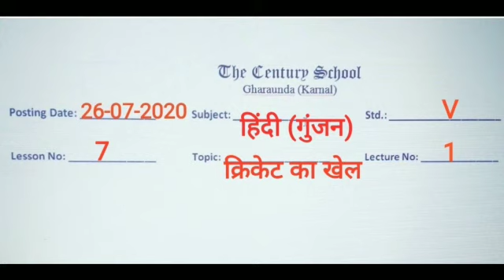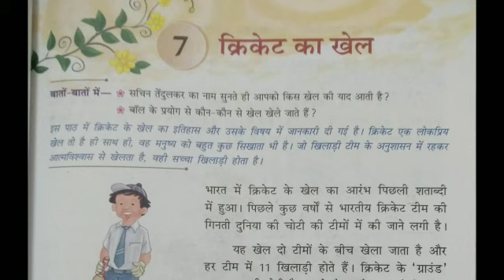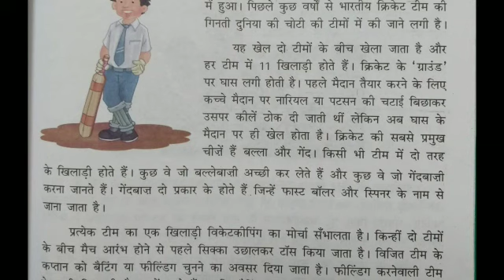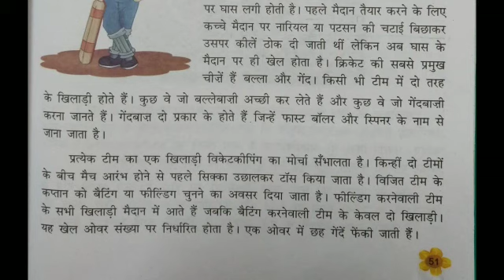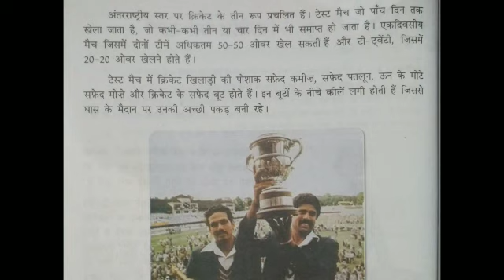TCS V Hindi Gunjan